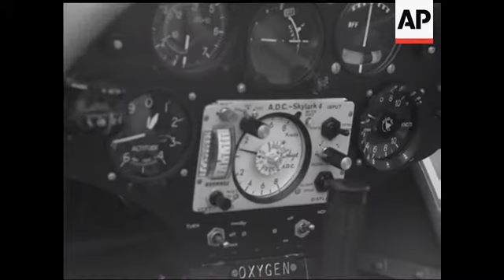NATIONAL GLIDING CHAMPIONS - NO SOUND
Shot of glider static. (Hors Concour) Capstan going out. Various shot of Glider being towed. Various shots in tug aircraft. Interior and GV Glider No. 197 with computer various L.shot Gliders static various. Glider No. 44 with MR A.H. WARMINGER checking over route (Warminger in hat) Various take off 1 shot soft. and landing shot. Glider on run-away. Shot of ANNE BURN preparing for take off and getting in Glider. Take off (Jam). (Hors Concours) HP14 Various shots of MR.R.E.SCHREDER USA preparing and take off. Various shot of Gliders landing. Cut-aways.